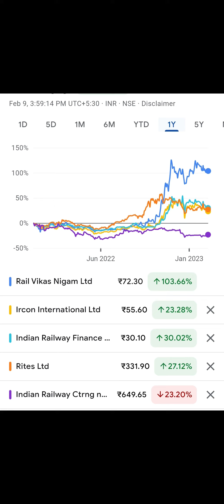Rail 1 Year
Performance of the stocks in the last 12 months

During the month the scrip gained 30 %

During the month the scrip lost 23%

During the month the scrip gained 27 %

During the month the scrip gained 23 %

During the month the scrip gained 103 %

The short term outlook continues to be bullish and investors should look at dips to buy and add to their portfolio.